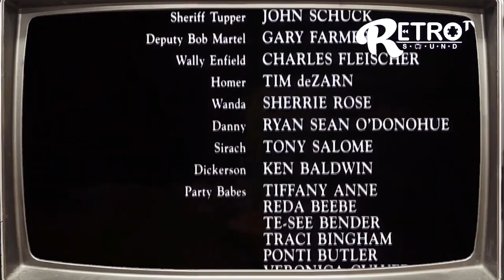Juegos de Terror que Aterraron a una Generación 😱 😱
¡Bienvenidos a Gaming Brothers! Somos apasionados por los videojuegos y las aventuras de búsqueda en los tianguis. En este canal, encontrarás una combinación única de contenido sobre videojuegos retro y actuales, análisis, coleccionismo y nuestras emocionantes expediciones en los mercados de pulgas (tianguis) donde descubrimos tesoros ocultos de la cultura geek y gamer.

Si te gustan los videojuegos clásicos, la nostalgia de lo retro y la emoción de encontrar gangas increíbles en los tianguis, ¡este es tu lugar! Aquí hablamos de todo, desde consolas antiguas, juegos raros y accesorios curiosos, hasta joyas ocultas que encontramos en nuestras exploraciones.

¡Vamos juntos a descubrir lo mejor del mundo gamer y los secretos que esconden los tianguis!

Top 7 Juegos de Terror Retro que Aterraron a una Generación